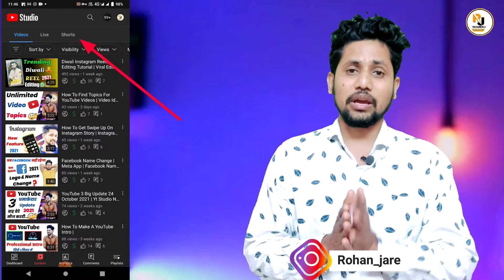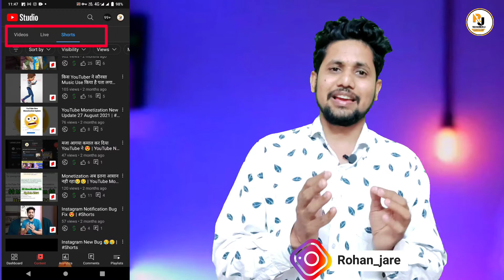YouTube New Update 13 November 2021 | Yt Studio Update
Welcome To Rj Technoworld Channel

🔸All Template Apps Music Photo Video On My Telegram Channel

Tech Ka Quility Wala Dose Milega Aapko Har Roj

 Rj Technoworld

1 youtube new update
2 yt studio new update
3 yt studio update
4 youtube update
5 youtube new update 2021
6 youtube update 2021
7 youtube latest update
9 youtube today update
10 youtube update today
11 yt studio new features
12 youtube new features
13 youtube latest features
14 youtube new updates
15 rj technoworld
16 youtube studio latest feature
17 youtube new feature